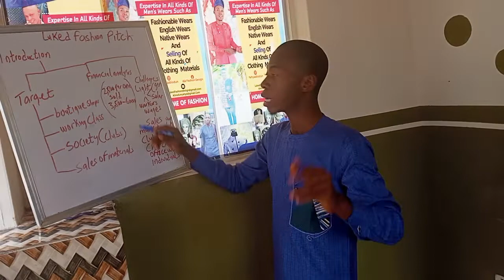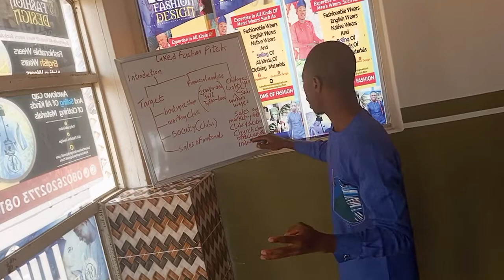Yahya Monsur | Fashion & Beauty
I am a fashionprenuer,am basically in love with fashion, especially unisex and casual wear,I am the best in my locality and am distinct in fashion wears in edu(Ogun state) my plans are to invest in the sales of different kinds of material which is scarce in my environment and make my showroom more attractive in terms of sales and employ more working hands to enable productivity,
My target audience are, the so-called gees,the office class, the boutique clothing to deliver low-cost vintage wears and readymade t-shirt and traditional natives
My financial analysis
2500(per1) material sell(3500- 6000) depends on the customer
In total sales will be more productive and profitable and the sales of material ordinary will also boost sales
Either+or-, I will be having a lot of interest rate as a result of this,
The returns will be the higher the product the higher the returns

Challenge
High cost of pay to experience workers
Solution
2) light, which I generator will solve and some solar plans will be in place
3) sales, that will be more effective due to marketing